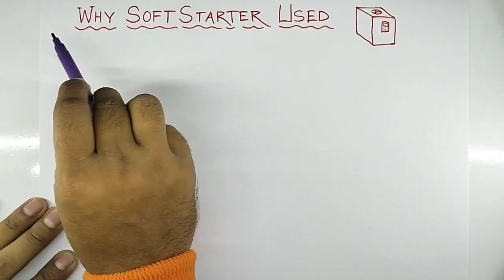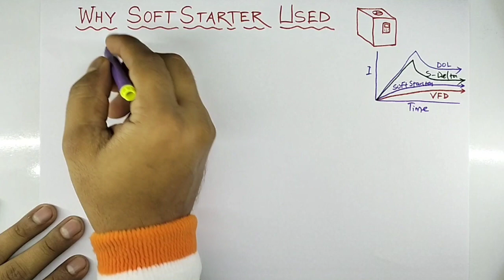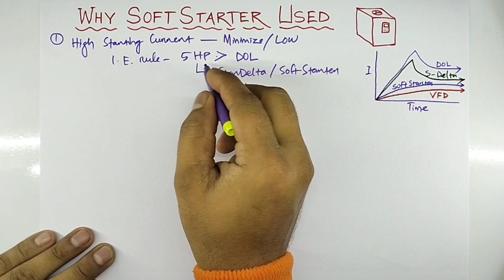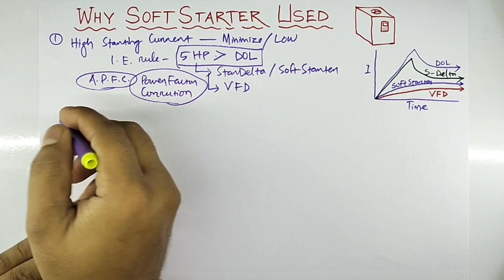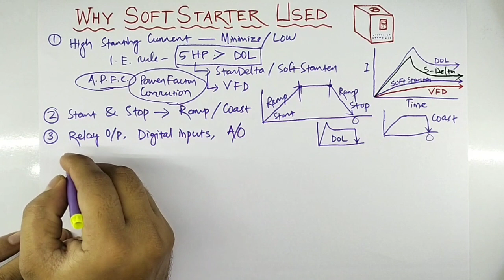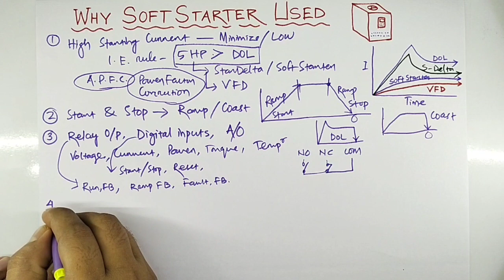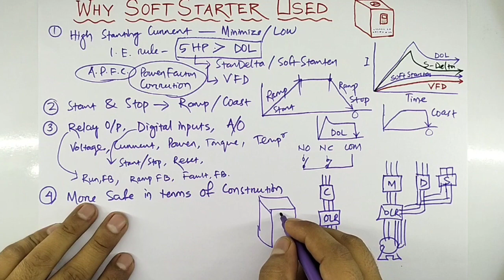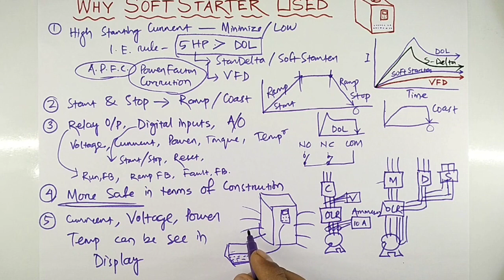Why & Where Soft Starter Used for Run Motor ?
Today we will see " Why & Where Soft Starter Used for Run Motor ? ". If you have any query or doubt don’t Forget to Comment. Your comment is very very important to us for our better modification and better quality.

Thanks again for watching. Jay Hind. Jay Bharat.